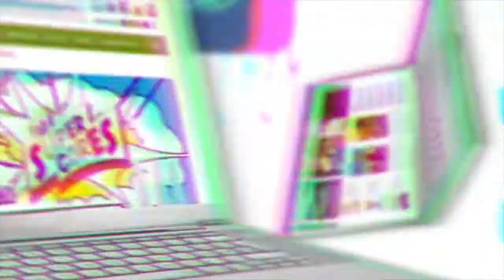Apresentação S2 Propaganda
Vídeo institucional de apresentação da S2 Propaganda